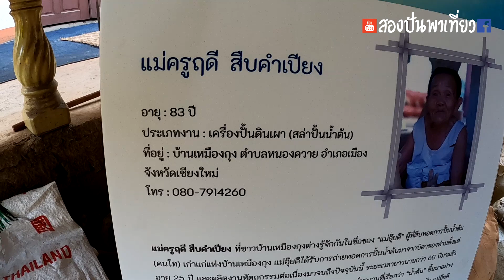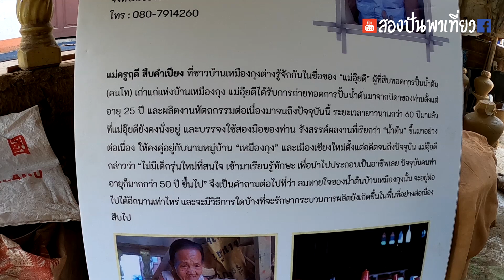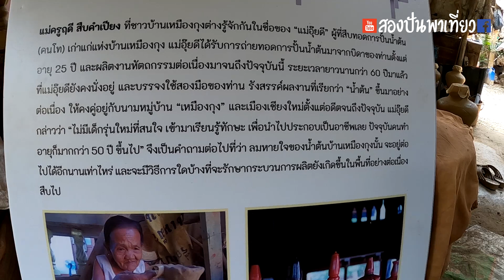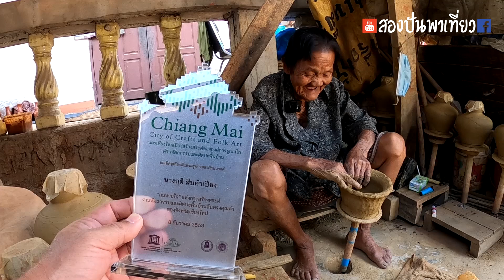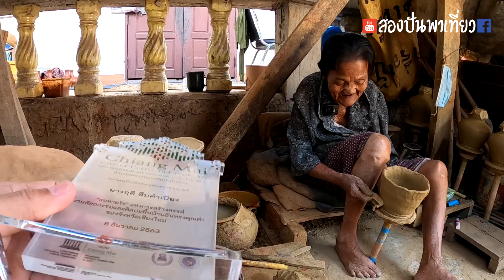คิดถึงอุ้ยดี สล่าปั้นน้ำต้น บ้านเหมืองกุง ต.หนองควาย อ.หางดง เชียงใหม่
วันนี้ไปเยี่ยมหาอุ้ยดี สล่าปั้นน้ำต้น แห่งบ้านเหมืองกุง ต.หนองควาย อ.หางดง เชียงใหม่ หลังจากที่ไม่ได้เจอกันหลายเดือน
วันนี้อุ้ยดีสุขภาพแข็งแรงเหมือนเดิม และยังคงปั้นน้ำต้นอยู่ที่หน้าบ้านอยู่
ราคาน้ำต้นต่อชิ้น ราคา 20 บาทเหมือนเดิม

ข่าวดีอุ้ยดีบอกว่าได้รับรางวัลพร้อมโล่ห์ ในด้านครูช่างสล่าล้านนา
จาก Chiang Mai City of Crafts and Folk Art ประจำปี 2563
ยินดีด้วยครับ
อยากอุดหนุนน้ำต้นฝีมืออุ้ยดีสามารถโทรศัพท์สั่งที่ 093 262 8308 เบอร์ลูกสะใภ้ของอุ้ยดี จะช่วยอุ้ยดีในการจัดการให้
แต่ถ้าอยากไปเยี่ยมหาอุ้ยดี ก็ไปที่บ้านอุ้ยดีเลยนะครับ